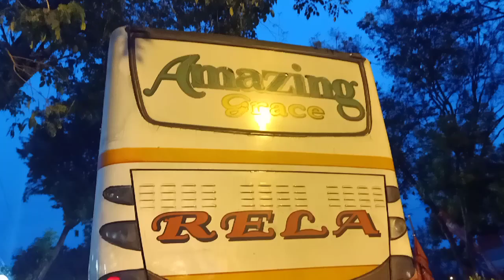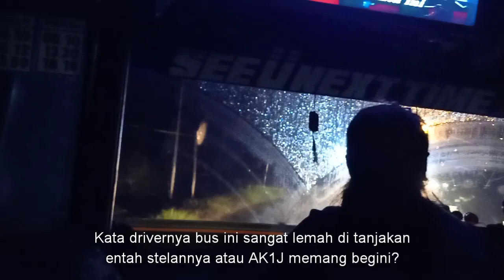[ DERITA LASTE ] PURWODADI - SOLO 5 JAM ! Kudu Sabar , Yang Ga Kuat Jangan Naik | Trip RELA " Dela "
Video kali ini merupakan video perjalan pulang dari Purwodadi , total perjalanan ini sekitar 5 jam , ngetem di simpang 5 sekitar 2 jam lebih , padahal banyak anak pulang sekolah yang jarak turunnya dekat ( penumpang meteran ) yang rela menunggu bus ini hingga di berangkatkan

Bus Laste merupakan Bus Terakhir , artinya tidak ada pemberangkatan lagi , harus menunggu sampai dini hari / sekitar subuh , atau naik truk bandeng dari rembang nyegat di simpang 5 purwodadi ini , saya sekitar tahun 2017 awal pernah kehabisan bus , sehingga harus naik ojek lanjut naik truk bandeng dari simpang lima

Bagaimana sensasi naik bus laste ini ?